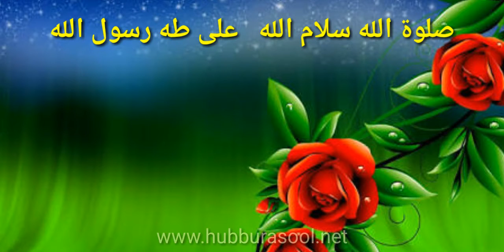ISLAMIC WHATSAPP STATUS